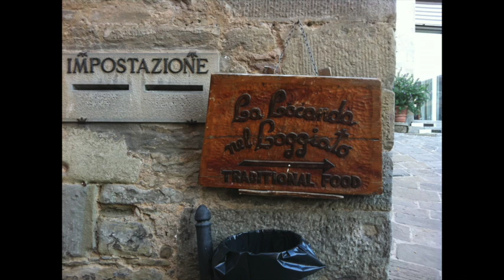Love Song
Liana and I both love the Italian guitarists we would hear while walking around the streets of Rome or while seated outside an Enoteca in the heart of Cortona. I wrote this song inspired by that sound and charged with the feeling of getting married there this summer.